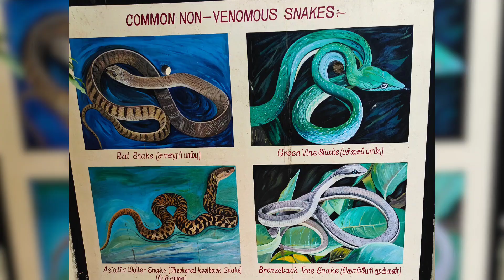Tube Nature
Marigolds are easy to grow ornamental and medicinal plants. Symbolise good luck, positive energy and hope. Native to Mexico.Now famous world wide. Introduced in India by European traders. Propagated through seeds . The Marigold plant wants well drained soil and Sun. Insect repelling properties.
pungent scent. But food for some insects. Marigolds are planted for Butterfly gardening.
Edible flowers. Used in salads.
Used for making natural dyes for foods and textiles.
Many uses in treatment of various diseases.
In some countries used with spices. Medicinal tea.
In India marigold garlands are used for decorations of temples, entrances of homes, shops, weddings. Daily Puja essential.
Specially offered to Bhagwan Ganesh ji , Vishnu ji and Lakshmi ji and Shiva ji .